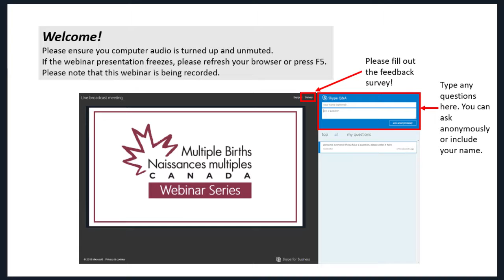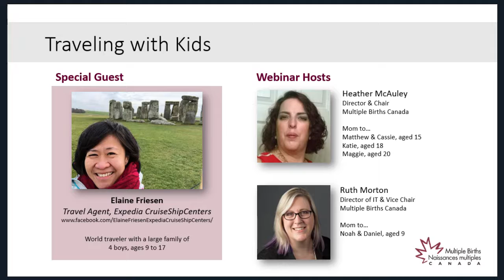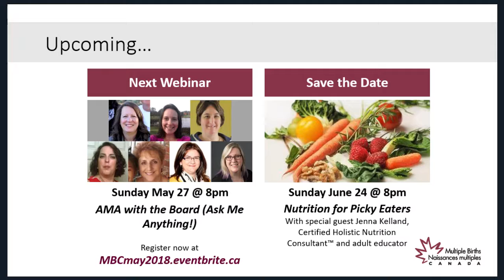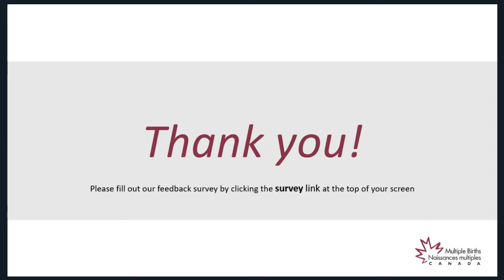2018 04 Elaine Friesen - Traveling with Kids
This month, we gear up for summer vacations and talk about travelling with kids.

Your webinar hosts are Heather McAuley from Windsor, mom to 4 amazing teenagers including one set of boy/girl twins, and Ruth Morton from Guelph, mom to 2 awesome 9 year old boys. Heather and Ruth will be chatting with travel vetern, Elaine Friesen from Expedia CruiseShipCenters, on how best to ensure your family vacation is fun and stress free for everyone.

While Ruth and Heather will share their own experiences, Elaine has a wide breadth of knowledge that we'll tap into! She is a mom of 4 boys, ages 9 to 17, who understands how to plan a vacation for a large family on a budget and manage all the little details to ensure the trip goes off without a hitch. Since leaving the corporate world in 2000 to be a stay at home mom and then deciding to work from home as a travel agent in 2008, she has helped many families plan their dream vacations. She also plans destination weddings and anniversaries including one group with over 40 cruise guests for a 50th wedding anniversary!

As a mom of a child with Autism Spectrum Disorder (ASD), she knows how important it is to plan around allergies, kids’ programs, and long waits at the theme parks and resorts. As a daughter with aging parents, she understands the special services resorts and cruise ships offer to support those with mobility issues. As a bargain hunter, she uncovers the best deals and is happy to share that info with friends and clients.